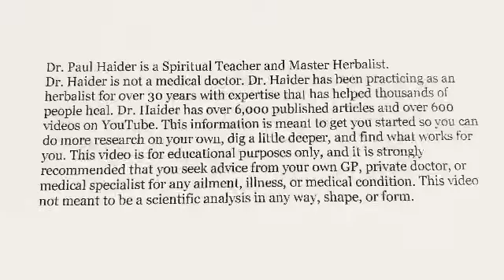L - Theanine Increases Dopamine for Reversing Stress - New Studies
L - Theanine Works Great for Stress and Anxiety. Increases Dopamine and Serotonin Levels in the Brain So You Feel Relaxed and Calm. Also Lowers Cholesterol and Blood Pressure, Plus Boosts Up Your Immune System, Improves Memory, Protects the Liver and Kidneys, It’s a Great Antioxidant, Anti-inflammatory, and Improves REM Sleep. And it’s an Anti-Cancer Agent, Helps to Prevent Strokes, Helps with Sleep, Makes You Feel Happy and Peaceful and Doesn’t Make You Drowsy. No Side-Effects, See References and Watch Video for Everything About L - Theanine.

References:

NIH 2022 - L-Theanine: A Unique Functional Amino Acid in Tea ( Camellia sinensis L.) With Multiple Health Benefits and Food Applications

NIH 2021 - L-theanine and Neumentix mixture improves sleep quality and modulates brain neurotransmitter levels

NIH 2020 - The Effects of Green Tea Amino Acid L-Theanine Consumption on the Ability to Manage Stress and Anxiety Levels: a Systematic Review

NIH 2019 - GABA and l-theanine mixture decreases sleep latency and improves NREM sleep

NIH 2017 - Green tea (Camellia sinensis) and l-theanine: Medicinal values and beneficial applications in humans-A comprehensive review